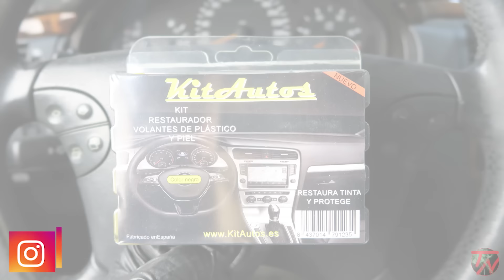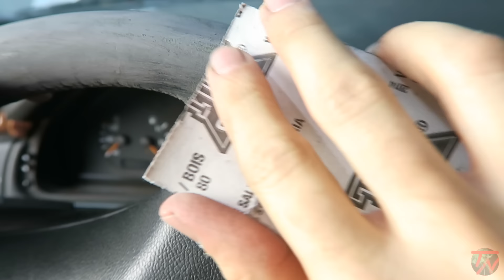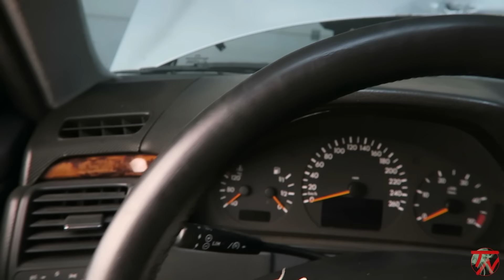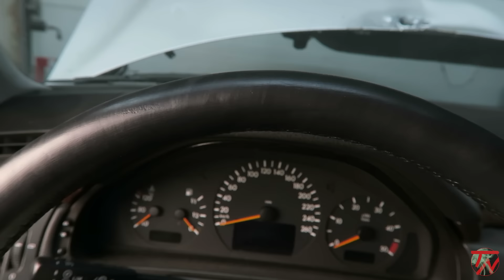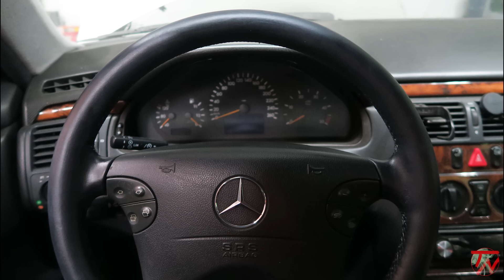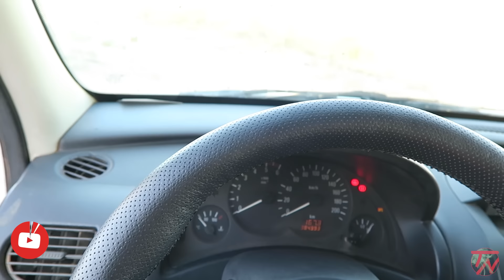Reparar VOLANTE con POCO DINERO Se Queda Nuevo | DIY COCHE 😮👨🏻‍🔬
Restaurar volante con masilla y tinte fácil y rápido HUM auto
Tapizar un volante instrucciones paso a paso Details Diy Trucos Hacks

📜 En el tutorial enseñamos varios trucos para reparar el volante de forma barata. Hemos reparado dos volantes que estaban destrozados muy agrietados y le faltaban trozos. 😉
Hemos utilizado dos métodos, el primero reparando el volante con masilla y tinte, y el otro colocando una funda cosida. Forrando volante auto coche Hacks HUM DIY Detailing Detalling Detail

💲 Funda volante cosida
💲 Funda cosida de colores
💲 Kit reparador volante
💲 Funda a presión

💲 Acondicionador cuero y piel

En la pagina web los tutoriales están clasificados por categorías